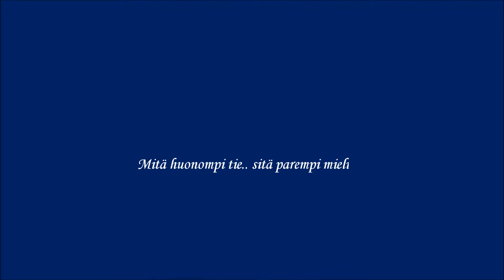Enduro harjoittelupäivä 9 2 2014